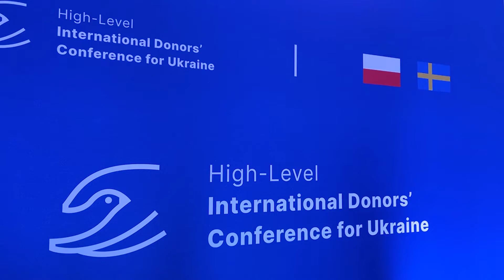Varshavë, Poloni | Kryeministri në Konferencën e Donatorëve për Ukrainën